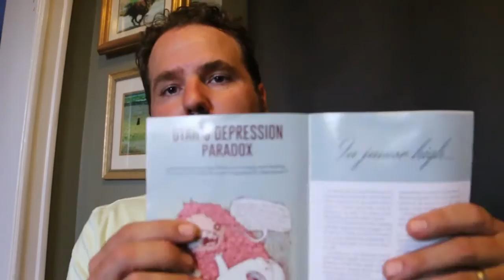Utah's Depression Paradox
Utah is ranked one of the happiest states in the nation; one of the most healthy but residents in Utah receive more prescriptions for anti-depressants than any other state in the country-- We examine how and why through our reader's comments.